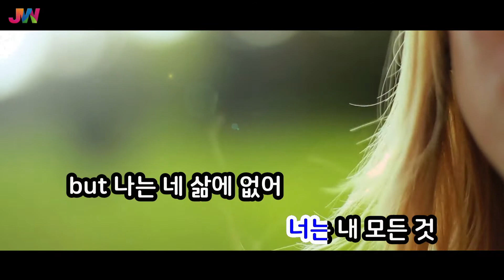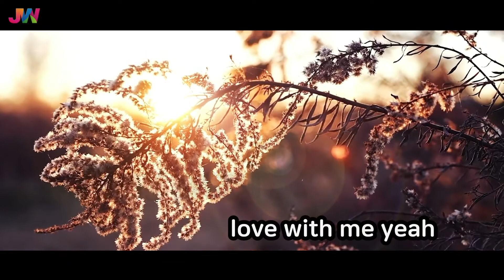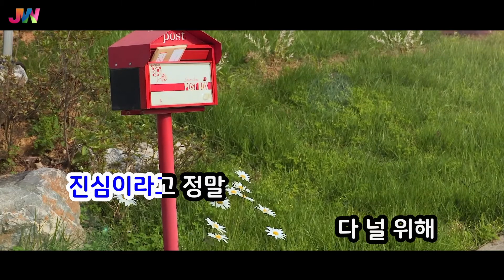[JW노래방] 몇번째 / KozyPop (Song By 찬현) / JW Karaoke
번호 - 58940
제목 - 몇번째
가수 - KozyPop (Song By 찬현)